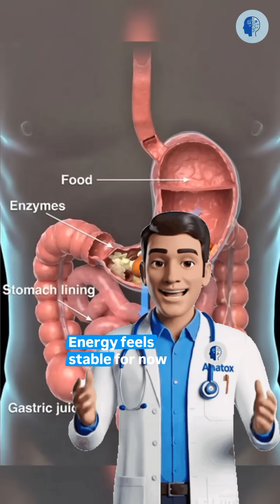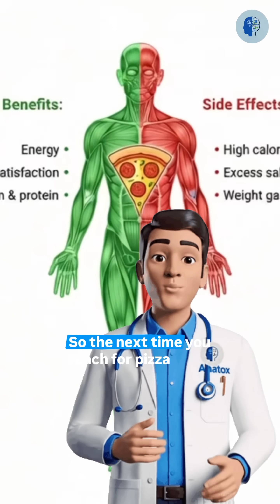Pizza Enters Your Body… Then This Happens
Pizza isn’t just comfort food — it’s a complex mix of carbs, fats, salt, and flavor that triggers a powerful internal response.

This AI-generated conceptual animation explores what symbolically happens inside the human body after eating pizza — from the first bite to the delayed effects hours later.

Watch closely… because the final stage is the one most people never feel — until it’s too late.
what happens when you eat pizza, pizza digestion, pizza in the human body, fast food digestion, cheese digestion, carbs and fat reaction, food science animation, health facts pizza, anatomy food reaction, junk food inside body, AI health animation health facts pizza